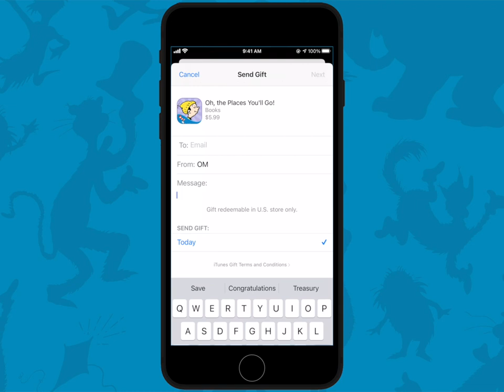Gift your grad "Oh, the Places You'll Go" by Dr. Seuss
Send your graduate off with the best-selling Dr. Seuss classic “Oh, the Places You’ll Go!”
This story comes to life with playful interactivity, delightful animations and fun activities!

FEATURES

- Tap and drag to find playful surprises throughout the book
- Find hidden stars on every page to reveal fun Activities
- Read along with highlighting narration, read it yourself, or enjoy auto play
- Explore new vocabulary by tapping words and pictures
- Track minutes spent reading, pages read, and more in the Parents section

ACTIVITIES
- Play nine different mini-games like Memory Match, Jigsaw Puzzle, Word Search, Sequence, and more!
- Find all 23 unique games hidden throughout the book
- Enjoy activities again and again, directly from the main menu
- Try to beat your high score and best time